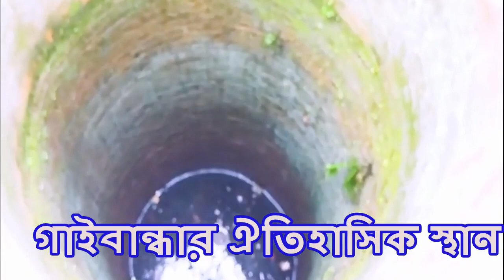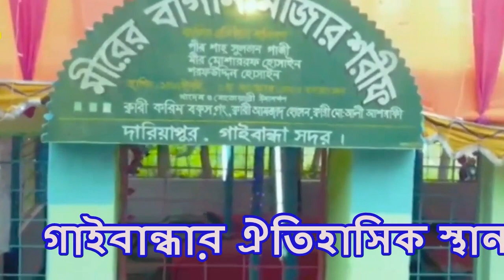গাইবান্ধার ঐতিহাসিক স্থান মীরের বাগান জামে-মসজিদ ও পীর শাহ্ সুলতান গাজী (রাঃ)র মাজার শরীফ।